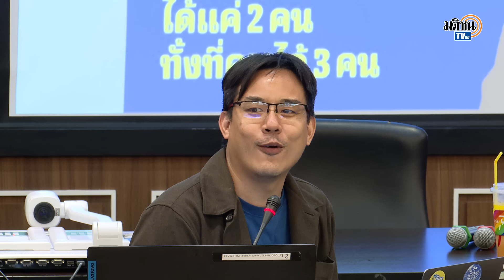คนสมัคร สว.ไม่ถึงแสน กกต.ต้องรับผิดชอบ ตัดสิทธิไม่เป็นธรรม มีชัยคิดระบบแต่ไม่รู้ทางแก้ : Matichon TV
ยิ่งชีพ อัชฌานนท์ ผู้จัดการ iLaw วิพากษ์วิจารณ์การทำงานของคณะกรรมการการเลือกตั้ง (กกต.) ชี้ต้องทบทวนตัวเอง เหตุคนสมัคร สว.น้อยไม่เป็นไปตามเป้าที่ กกต.คาดหวังไว้ที่จำนวน 1 แสนคน กกต.ต้องรับผิดชอบ และยังไปตัดสิทธิผู้สมัคร สว.อย่างไม่เป็นธรรม มีชัย ฤชุพันธุ์ คิดระบบเป็น แต่ไม่รู้วิธีแก้ เปลี่ยนบัตรก่อนเลือก สว.เสียหายมาก ในงานเสวนา "ปัญหาการเลือก สว. 2567 จะแก้ไขอย่างไร : ข้อเรียกร้องจากประชาชนถึง กกต." ที่ศูนย์นิติศาสตร์ มหาวิทยาลัยธรรมศาสตร์ เมื่อวันที่ 4 มิถุนายน 2567